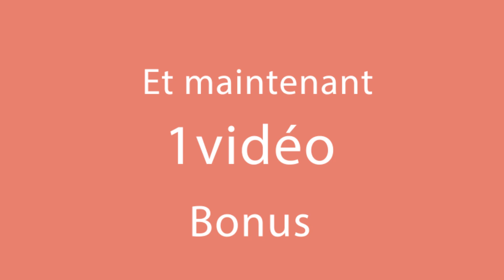J’ai simplement coupé un oignon pour un résultat incroyable| Cookrate - France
ingrédients:
oignons rouges - 4 pièces
vinaigre balsamique - 50 ml
huile - 50 ml
Au four à 200° C pendant 15 min